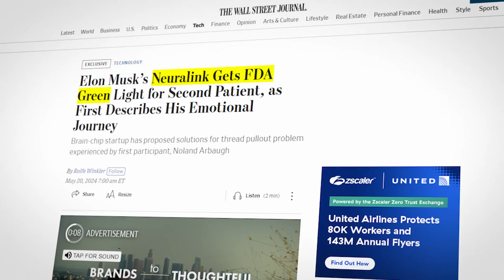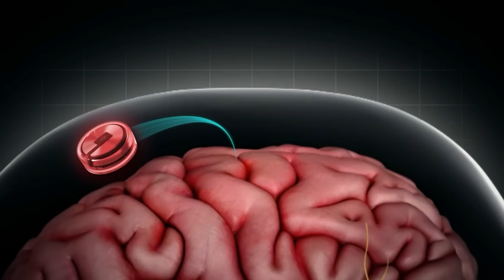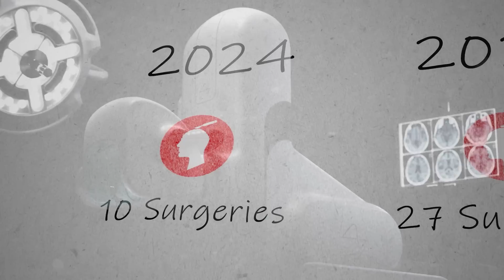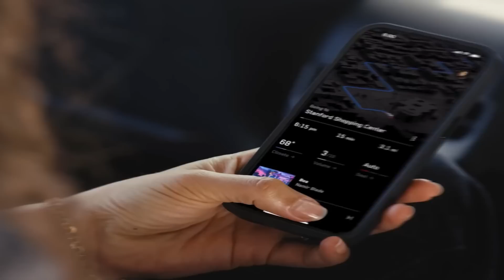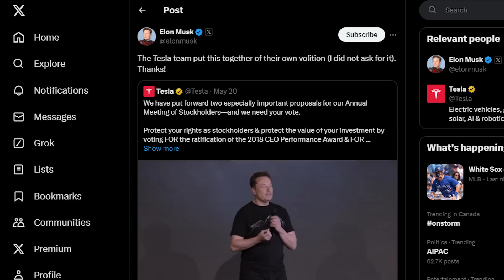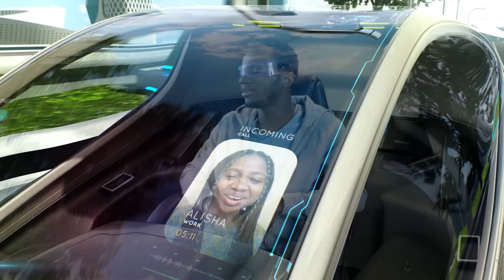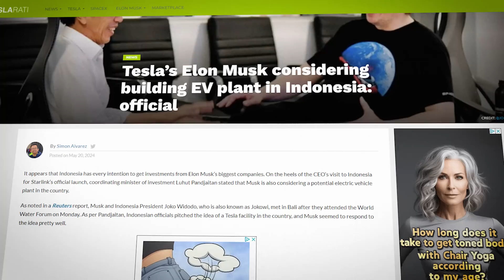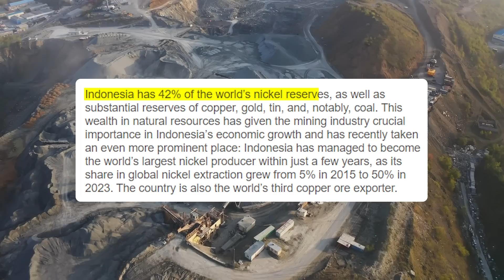Neuralink Reveals Major NEW Human Trial Update!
Neuralink has a solution to their biggest problem as they begin a second human trial operation